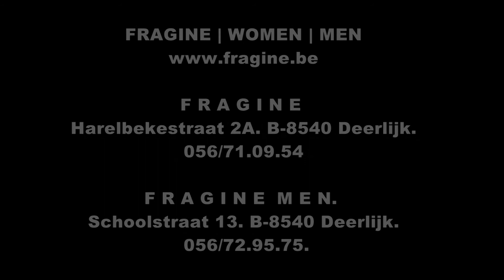FRAGINE | WOMEN | MEN... nieuwe herfst & wintercollectie 2017/'18 (3)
FRAGINE | WOMEN | MEN
herfst & wintercollectie 2017/ '18 (3)
F R A G I N E. Harelbekestraat 2A. B-8540 Deerlijk. B-8540 Deerlijk. 056/72.95.75. i.s.m Sanel/Panasonic-Belgie - opname met camera Panasonic AG-DVD200EJ - Filmer/Editor/Regisseur dirk bosman